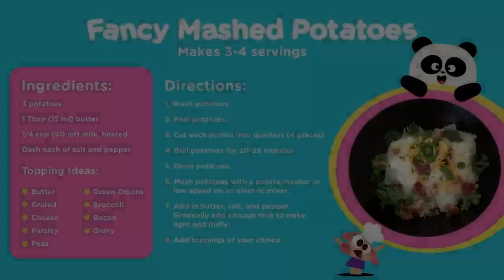Autism Awareness 💙🌈 Lingokids Content for Kids on the Autism Spectrum